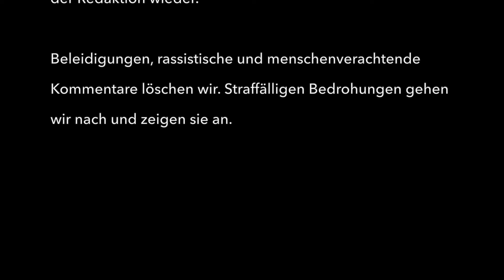So was hat Gießen noch nicht erlebt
Rede von Oberbürgermeister Frank-Tilo Becher.
Mehr als  14.000 Menschen gingen am Samstag  gegen Faschismus auf die Straße. Viele junge Menschen zeigten klare Kante gegen Rechts.